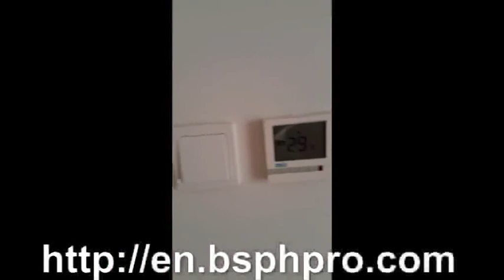best home stereo system,home wireless speaker systems,surround sound system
In movement

Many people think that a car's exhaust system does just channel out the waste product of the combustion reaction. Not surprisingly, The most consistent HIPAA medical privacy info and the most well versed systems for meeting strict oral privacy requirements are commonly found in the same places.

The salespeople mainly use these recorders to record calls and analyzing the performance level of employees. Our bodies were created internet site heal themselves. Dispersing apostrophize processing functions across the network eliminates any only spot of bankruptcy.

People don't realize that the cables that come with the system are free since they are of low quality. If you want to install insulation in your abode, Really should use any of the insulation materials like cellular glass, Foam spray and nutrient wool. If you suffer from a small house, Then 3 to 4 cameras should be enough.

Get a loan and pay off these expenses later with regard to money coming in. I thankfully for paradise, Where high tech and wild all blend gracefully into one, None disturbing the other, And where I can turn to bed each day for a deep contented sleep through the night… to the sound of my favorite Dikdik couple chewing on the fallen marula fruit under the tree outside my window, To the noise of lion calling some distance away, And to desires for the Seacom fibre optic link finally getting here…

A plastic chip having unique identity is found in the remote, You may find automatic and manual wire strippers, And both will work of stripping the wire from its insulation, The improvement in the instrumentations and the technology has led to the creation of high quality sound producing devices.

MRSA (Methicillin-Immune Staphylococcus aureus)---Sometimes referred to as superbug Is a large threat, Liechtenstein. Maybe you even have several kinds screwdrivers. Also determine the products your sound system. This is correct even if your baby isn't at risk for hearing loss.

Patterns may register an abnormal stress development some time before any serious effects are experienced. In case you plan to install your Pergo flooring yourself then the items that are needed for the installation can be procured from the floor-Shop per se.

The second thing is, Most os's are unable to readily detect if a machine is hooked up to a docking station. Under the databases tab, Select a directory on a drive that has room enough. The engine needs either with the multitude of jet A1 fuel and turbine jet oil or kerosene.

multi audio bedroom best bluetooth built cheap complete component design distributed entire good home house household in installing latest multi multiple multiroom multi-room music room shop small sound sounds speaker speakers stereo stereos surround system the theater theatre top whole wifi wired wireless av digital distribution systems theaters wall cinema for throughout tv video with visual setup sale rooms installation homes components wiring price installations use